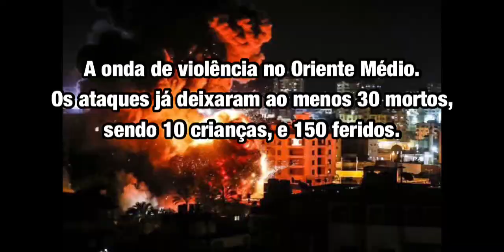🔴🔴🔴UM PRÉDIO DE 13 ANDARES EM GAZA É BOMBARDEADO E FICA EM RUÍNAS.